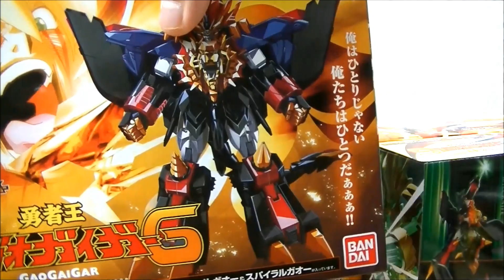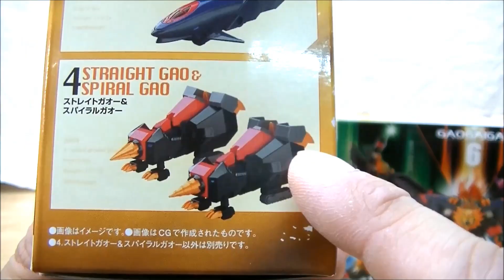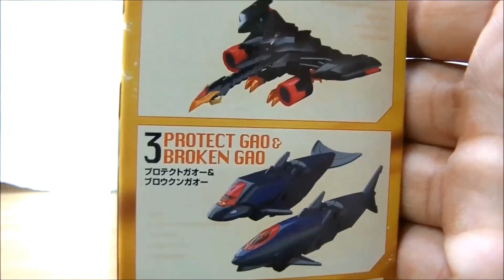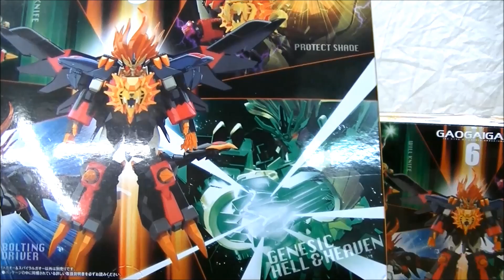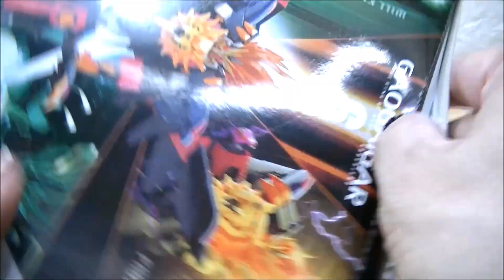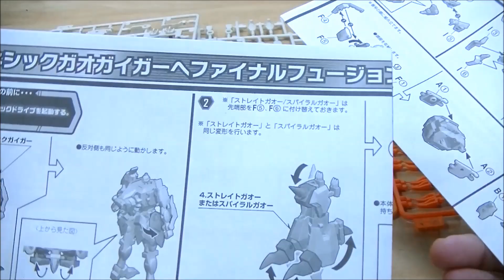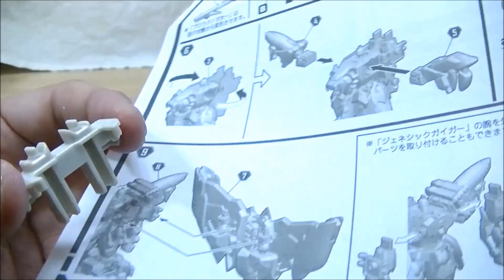【GGGファイナルの最強ロボ！スーパーミニプラもここまで進化！】スーパーミニプラ勇者王ガオガイガー６[01 ジェネシックギャレオン] Genesic Galeon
スーパーミニプラ勇者王ガオガイガーシリーズ第6弾！
ついにジェネシックガオガイガー登場！４つのラインナップから今回はジェネシックギャレオンを組み立て！ガオガイガーからのスーパーミニプラの進化の度合いを見るため、ギャレオン、ガイガー、ファントムガオー、ガオファーとの比較もやってみました！

プレミアムバンダイでスーパーミニプラ勇者王ガオガイガーシリーズ一斉再販！

【￥３０００！】ホビーオフで激安のドラゴンカイザーを購入したので状態を確認！

プレバン限定 スーパーミニプラ プライヤーズ ディメンジョンプライヤー

プレミアムバンダイ限定 スーパーミニプラ 勇者王ガオガイガー プライヤーズを予約！

スーパーミニプラ ビッグボルフォッグ･マイクサウンダース13世の余剰パーツをダミーパーツでまとめる！

スーパーミニプラ 勇者王ガオガイガー5 マイクサウンダース13世 バリバリーンセット

【訂正・肩が逆でした・・・】スーパーミニプラ ビッグボルフォッグ なぜそうなったのか、動画を観ながら間違えた箇所を検証！謝罪！

【三身一体編！】差し替え合体でビッグボルフォッグ完成！スーパーミニプラビッグボルフォッグ

【開封＆クリアボルフォッグ編！】プレミアムバンダイ限定スーパーミニプラ ボルフォッグ ホログラフィックカモフラージュバージョン

スーパーミニプラ 勇者王ガオガイガー ビッグボルフォッグ・マイクサウンダース13世を予約！

スーパーミニプラ 勇者王ガオガイガー SPパックセット ペンシルランチャー

【合体前と合体後を同時に並べるには！？】超竜神の足関節を作って入れ替え！SPパックとペンシルランチャー両方ディスプレイするのに備える！

ほったらかしだった勇者シリーズトレーディングフォギュアコレクションゴールドVer.を組み立てて勇者コレクション棚に並べる！

【ファイナルフュージョン編！】雨の京都大決戦！スーパーミニプラガオガイガー4 ガオファイガーVSレプリガオガイガー

【フュージョン･･･】スーパーミニプラ 勇者王ガオガイガー4 ファントムガオー/ガオファー ステルスガオーⅢ ライナーガオーⅡ ドリルガオーⅡ

新生勇者王ガオファイガー & ゴルディオンハンマー/ゴールドメッキエディション

【シンメトリカルドッキング編！】プレバン限定スーパーミニプラ 撃龍神 幻竜神･強龍神に合体！

【ズージィージャオファン！(ｼｽﾃﾑﾁｪﾝｼﾞ)編！】プレバン限定スーパーミニプラ 撃龍神 風龍･雷龍 に変形！

【訂正･補足･まとめ･感想など】スーパーミニプラ 勇者王ガオガイガー3 ①氷竜②炎竜 /超竜神

②【システムチェンジ編！】スーパーミニプラ①氷竜②炎竜 ビークル形態からロボに変形！

③【シンメトリカルドッキング編】スーパーミニプラ ①氷竜②炎竜 2体のロボが合体！完成！超竜神！

【訂正･補足･まとめ･感想など】ブリッジの場所やトモロの場所はここ！プレバン限定スーパーミニプラ キングジェイダー 04

【変形･合体・ギミック編】メガ･フュージョン！ジェイクォース！プレバン限定スーパーミニプラ キングジェイダー 03

【開封＆ランナー確認】プレバン限定スーパーミニプラ キングジェイダー 01

【組立編】完成！ジェイダー&ジェイキャリア！ジェイアークに合体！プレバン限定スーパーミニプラ キングジェイダー 02

KABAYA勇者伝説ブレイブガム グレート合体セット ファイヤージェイデッカー

KABAYA 勇者伝説ブレイブガム グレート合体セット グレートマイトガインセット

KABAYA 勇者伝説ブレイブガム グレート合体セット グレートエクスカイザー【ドラゴンカイザー&グレート合体編】

KABAYA 勇者伝説ブレイブガム グレート合体セット グレートエクスカイザー【キングエクスカイザー編】

【生配信】左手人差し指負傷！ スーパーミニプラキングジェイダー予約など雑談！

【訂正】スーパーミニプラ 勇者王ガオガイガー2 ゴルディータンク変形に間違い＆ゴルディオンハンマー初登場時完全再現

【発動承認！】スーパーミニプラ 勇者王ガオガイガー2(ゴルディーマーグ・ガトリングドライバー・ステルスガオーⅡ)

【ギャレオン/ガイガー&ガオーマシン ギミック編】スーパーミニプラ 勇者王ガオガイガー全4種

【ファイナルフュージョン承認編】スーパーミニプラ 勇者王ガオガイガー

カバヤ 勇者伝説ブレイブガム 第3弾 01 太陽の勇者ファイバード 武装合体ファイバード